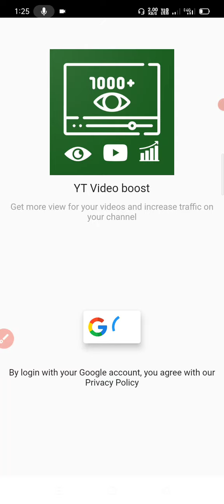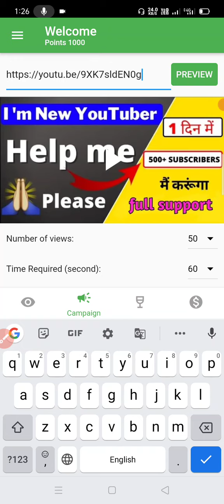Subscriber kaise badhaye | subscriber kaise badhaye 2024 | youtube par subscriber kaise badhaye